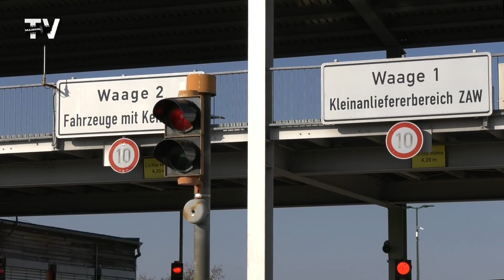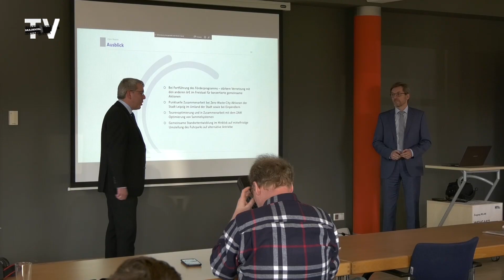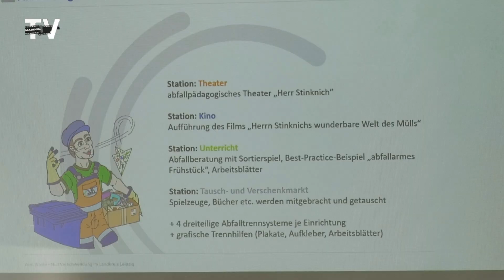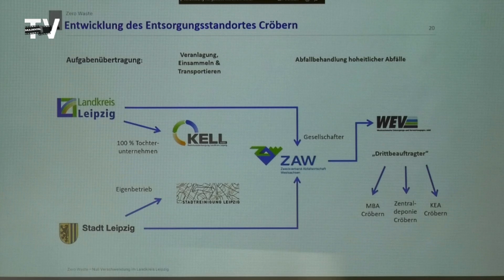Landkreis setzt auf Zero Waste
Am Entsorgungsstandort Cröbern, da wo man sich mit Abfallwirtschaft auskennt, fand die Auftaktveranstaltung zum Projekt »Zero Waste – Null Verschwendung im Landkreis Leipzig« statt. Daran nahm auch Sachsens Umweltminister Wolfram Günther teil. Das Projekt „Zero Waste“ läuft bis Ende des Jahres und zielt vor allem auf Ressourcenschutz und Abfallvermeidung ab.